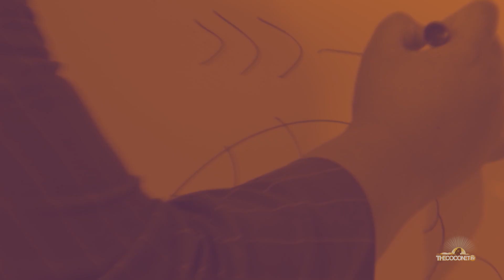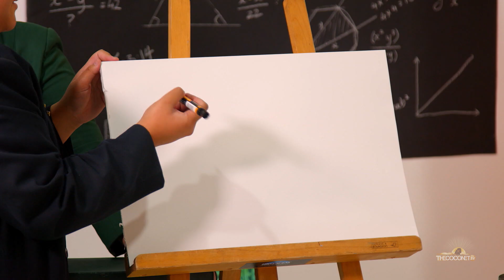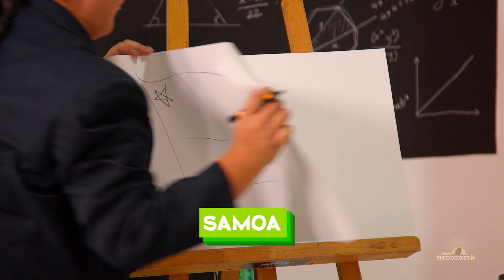Aorere College vs. Marcellin College | How Fresh Are You?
Aorere College vs. Marcellin College battle it out with their minds in a game of HOW FRESH ARE YOU?

They'll see who knows their fresh facts about the region and will win this round so that they can move on to the next! Who will get one step closer at getting their school to take home the title of the freshest school of season 11.

"How Fresh Are You?" is a gameshow tailored to see who knows their roots and general Pacific knowledge! We have had celebrity versus celebrity in past seasons, but this season we have a special High School Edition! Where our students get put in front of the buzzer to see how fresh they are. Hosted by the Professor Nainz from Adeaze!